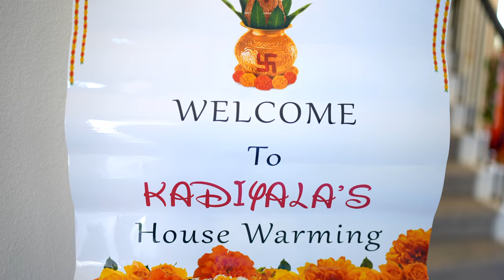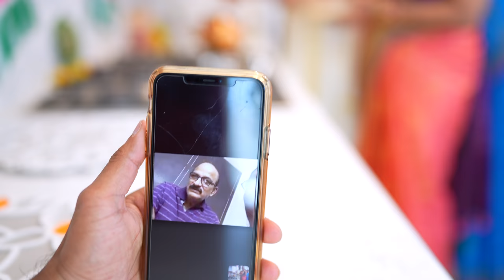Sateesh, Monica & Advay's Housewarming | Austin, Texas USA | Moments Captured